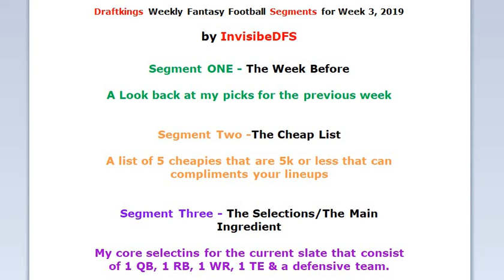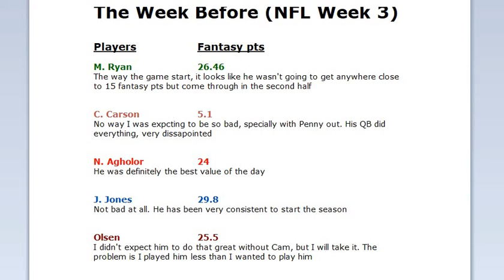Draftkings NFL Segment Week 3 Recap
DraftKings weekly segments strategist for NFL DFS that consist of players pool (1 QB, 1 RB, 1 WR, 1 TE and 1 Def). Please Play at your own risk, don't spend money you cannot afford to lose. Also, never say, this week is the week, I am feeling it, and end up spending more money than you can afford to lose or more money than you wanted to spend because we never know if our picks will come through. Please be responsible and good luck to all of you. Thank you and let's win some money.